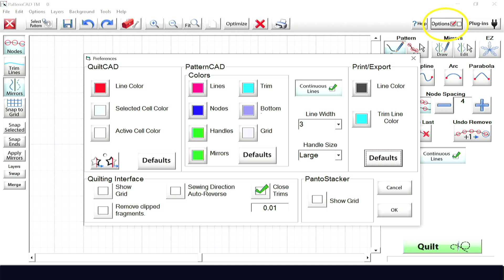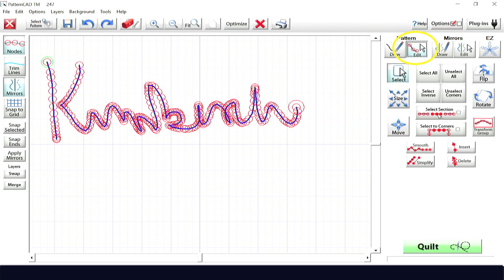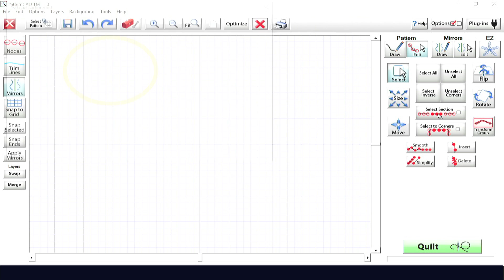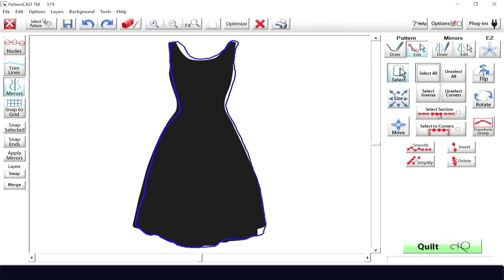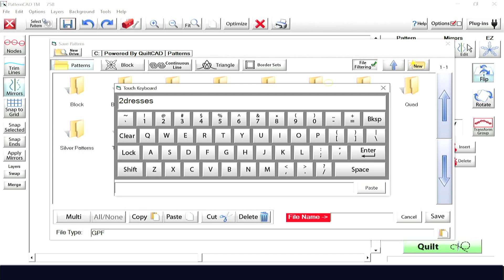THE Dream Motion™ PRO Software: Pattern CAD™: Overview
In this video you will learn about the following features of THE Dream Motion™ PRO Quilting Automation Software used on the Dream Fabric Frame.

Features in this video: Pattern CAD™
* Creating, Smoothing & Simplifying
* Creating a Pattern from a Photograph or Art

For More Information on THE Dream Motion™ & THE Dream Motion™ PRO software

Products in this video:
* THE Dream Motion™ PRO Automation Software
* THE Dream Fabric Frame
* THE Dream Quilter™ 15 DQLT15

Related playlist: THE Dream Motion™ Software